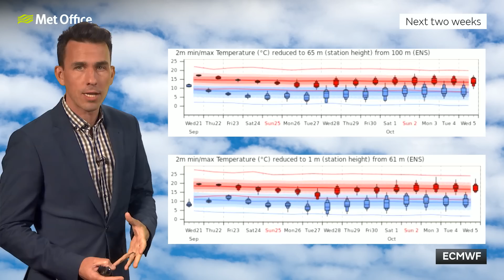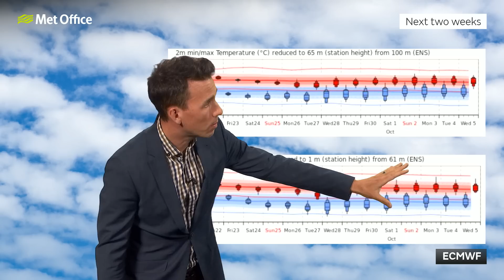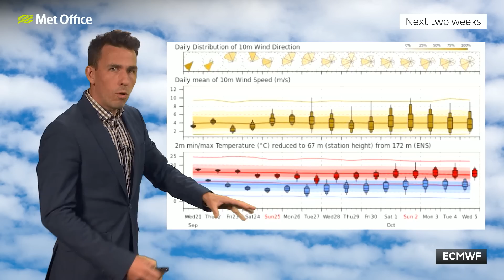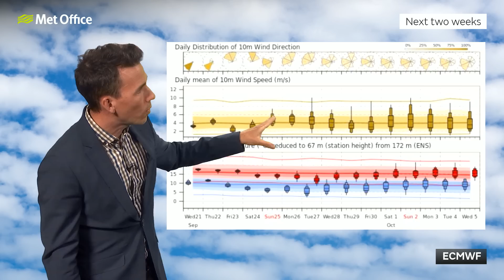10 day trend 21/09/22 – Early autumn chill – Met Office UK Weather Forecast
This is the Met Office UK Weather forecast for the next 10 days, dated 21st September 2022.

As the Equinox comes and goes and as nights become longer than the days, northerly winds arrive, bringing below average temperatures across the UK.

Bringing you this forecast for the week ahead is Met Office meteorologist Aidan McGivern.